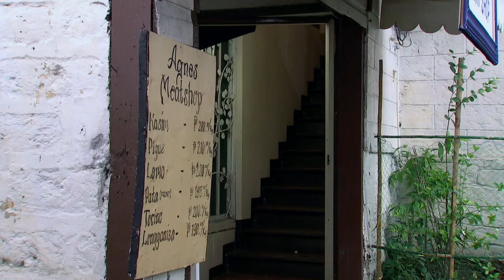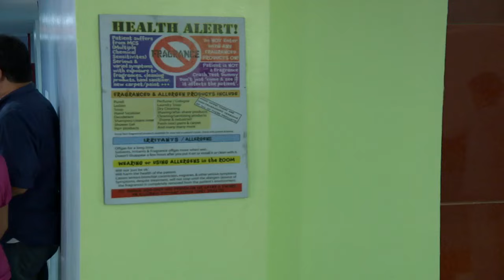My Destiny: Full Episode 25